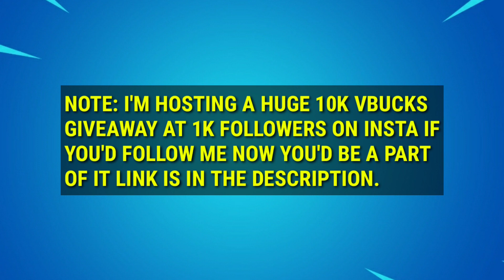ALL BABY YODA REACTIONS IN FORTNITE Chapter 2 Season 5 (Fortnite Baby Yoda Reactions and Voicelines)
All baby yoda reactions in fortnite
All baby yoda reactions and voicelines in fortnite
Baby yoda is a free backbling if you have the season 5 battle pass which you get on 100 level, it's a reactive backbling which reacts differently on different scenarios

All baby yoda reactions / voice lines in fortnite chapter 2 season 5! Fortnite baby yoda voice lines. In this video, I have shown all fortnite baby yoda voice lines and reactions to different situations.